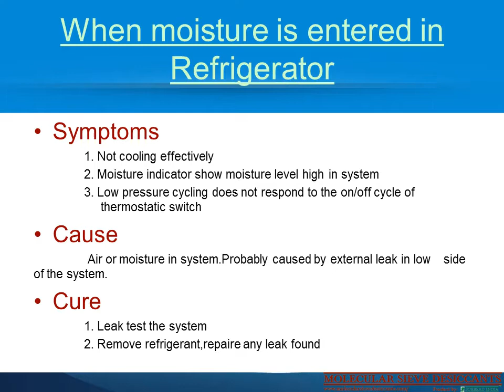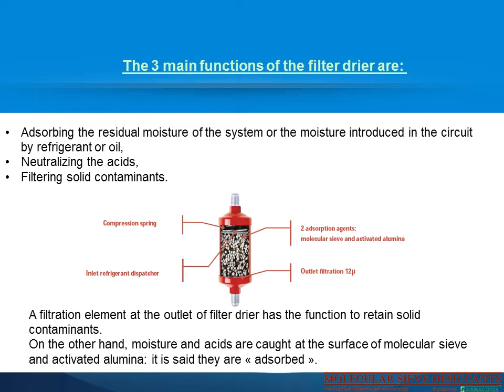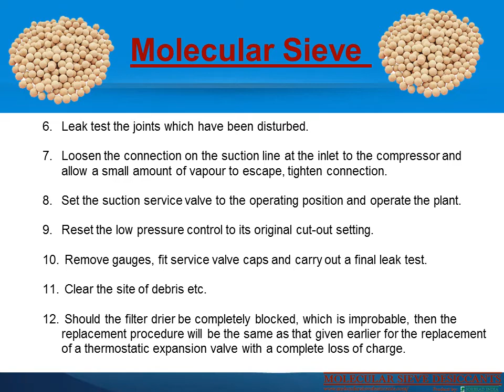Molecular Sieve Usage in Refrigerant Drying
It is basically a particular substance or just a mixture of substances that are formed in the fluid or gaseous forms. The refrigerant has its primary use in the heating pumps and the refrigeration cycles. Most of these cycles see the transformation of Refrigerants from liquid to gas. Some of the notable examples of refrigerants that we could find would be fluorocarbons, sulfur dioxide, ammonia and so much more. This post is dedicated to discussing some of the applications of refrigerants or freezers, the molecular sieve filter drier that is used in the refrigeration systems and so much more. You will also get to learn a lot about the filter drier installation that helps in the extraction of moisture from the refrigerants.